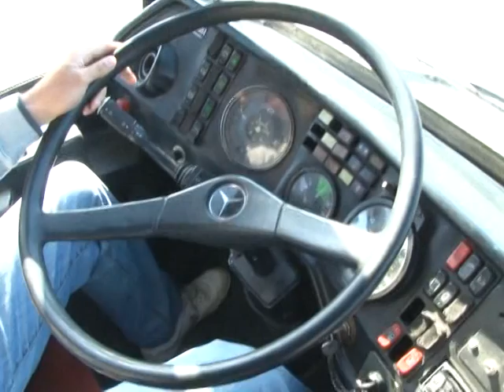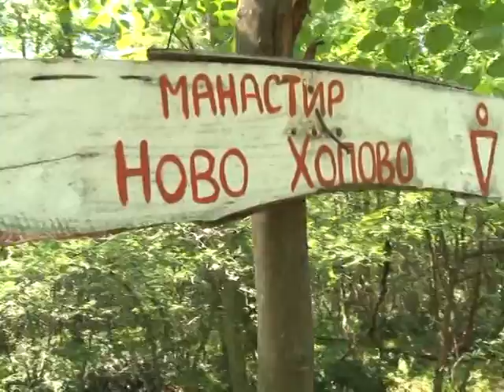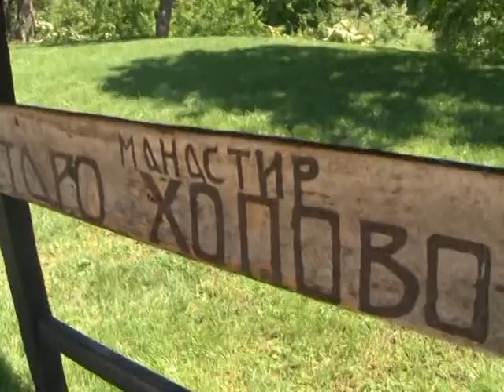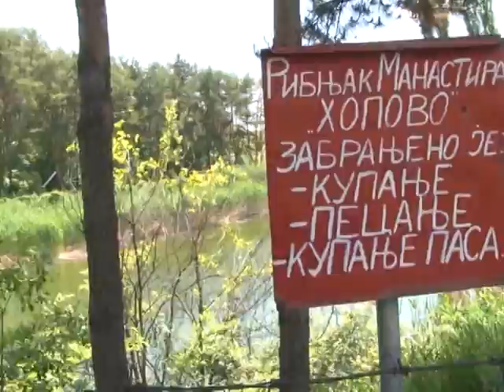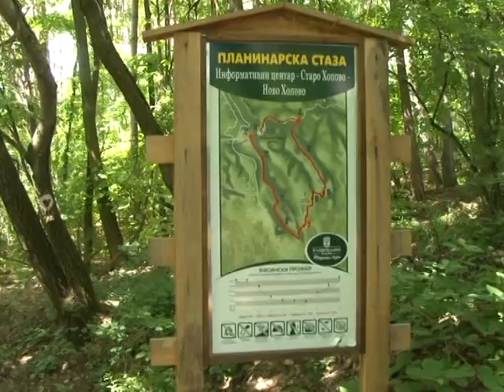Mladi planinari na Fruskoj Gori 18maj2013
Млади планинари, чланови планинарског клуба "Спартак" из Суботице били су на Фрушкој гори 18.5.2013.год.Водич на овој акцији је био Зоран Вукманов директор војвођанске трекинг лиге. City телевизија из Суботице је снимила ову планинарску акцију. Сниматељ је био Владо Шућур.Монтажери City тв су монтирали  филм у трајању од 48 минута који је приказан на тв 12. јуна 2013 год.Филм ће бити приказан на четвртом фестивалу авантуристичког и планинарског филма ЧортаФест 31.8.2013.год.
Млади планинари су из ОШ"Милош Црњански" из Суботице.